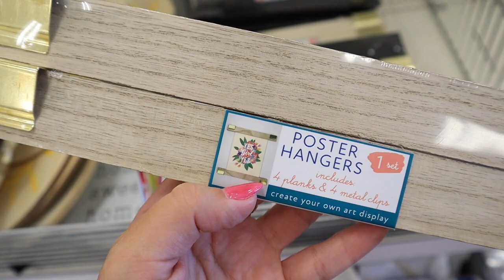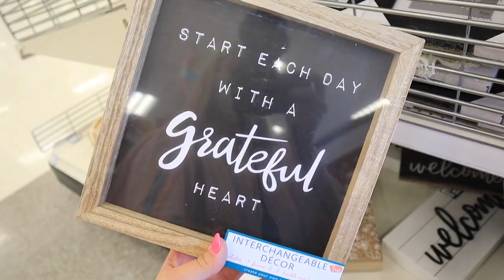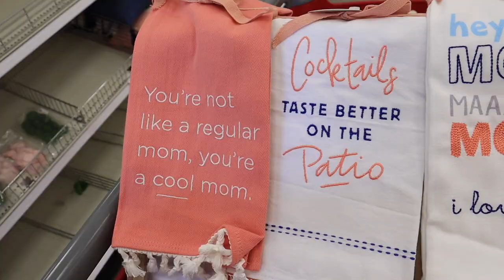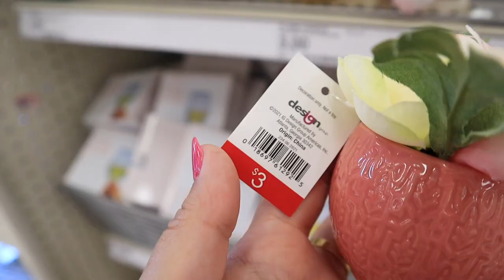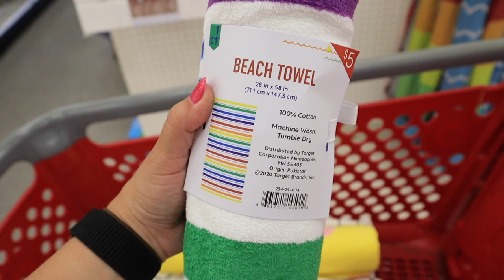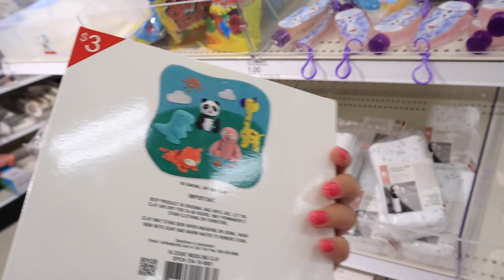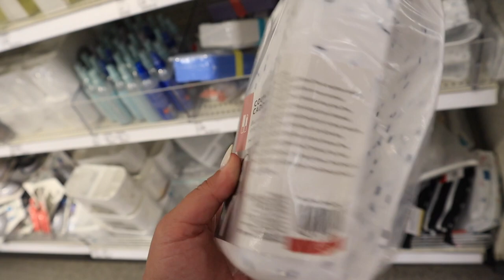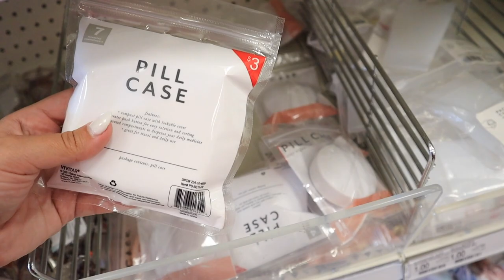*summer 2021* TARGET DOLLAR SPOT shop with me + haul PART 2 || BRAND NEW bullseyes playground finds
Today is a 2021 SUMMER TARGET DOLLAR SPOT shop with me! and TARGET DOLLAR SPOT HAUL 2021! *summer 2021* TARGET DOLLAR SPOT shop with me + haul PART 2 || BRAND NEW bullseyes playground finds! Target BULLSEYES PLAYGROUND HAUL 2021! WHATS NEW IN THE TARGET DOLLAR SPOT FOR 2021 shop with me! WHATS NEW IN THE TARGET DOLLAR SPOT APRIL 2021! brand new kids summer toys target dollar spot 2021! TARGET has THE BEST BUDGET FRIENDLY SUMMER DECOR FOR 2021!! TARGET has THE BEST BUDGET FRIENDLY SPRING DECOR FOR 2021! SHOP WITH ME AT TARGET for DOLLAR SPOT ORGANIZATION! SHOP WITH ME AT TARGET for DOLLAR SPOT BULLSEYES PLAYGROUND ORGANIZATION!! TARGET HIDDEN SPRING CLEARANCE! TARGET HIDDEN DECOR CLEARANCE! TARGET HIDDEN EASTER CLEARANCE! In the video I show you the TARGET DOLLAR SPOT SUMMER HOME DECOR 2021! Also featuring TARGET DOLLAR SPOT DIY IDEAS, target bullseyes playground DIY IDEAS! I went to TARGET to show a TARGET SHOP WITH ME WALKTHROUGH 2021 and FULL TARGET SUMMER BEACH DECOR OVERVIEW 2021! In this video i'm showing you ALL of the 2021 MUST HAVE SUMMER DECOR TARGET DOLLAR SPOT BULLSEYES PLAYGROUND SUMMER DECOR TARGET 2021! TARGET has SUMMER DECOR, BOHEMIAN HOME DECOR in the TARGET DOLLAR SPOT BULLSEYES PLAYGROUND 2021 and great STOREWIDE AFFORDABLE SUMMER DECOR, SUMMER BEACH activities DECOR for the WHOLE family!

xoxoxo katie

FOLLOW ME //
KATIES INSTAGRAM- @KatieVining
KATIES TIKTOK-@KTVining

SHOP EQUIPMENT //
GOPRO ACCESSORIES